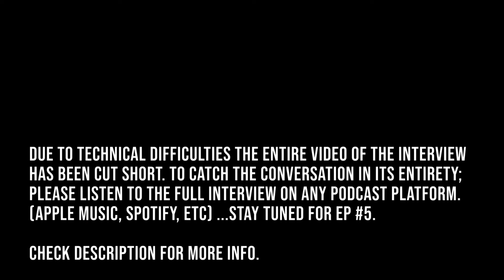BTL Podcast Episode #4 "Meet Breezy" w/ Briyah Hill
In this episode. Host Markese and Co-Host Briyah talks about her life and how she is the woman that she is today ! Giving the audience a deep look into who she is and how she was raised in the city of Philadelphia, Deaths in her family & even a look into her LGBTQ lifestyle.

*THE INTERVIEW ABRUBTLY ENDS AT 55 MINUTES DUE TO TECHNICAL DIFFICULTIES; TO LISTEN TO THE ENTIRE INTERVIEW, LISTEN ON YOUR FAVORITE PODCAST PLATFORM.*